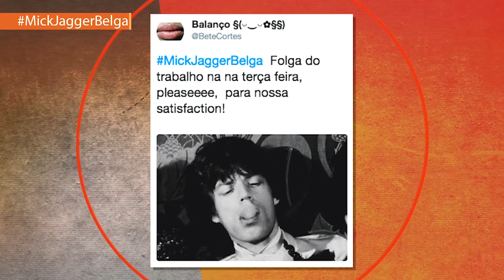Morning Show - edição completa - 06/07/18